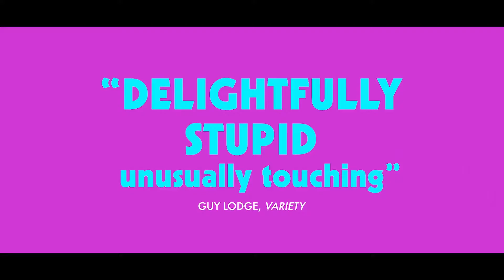MANDIBLES Trailer (2021)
MANDIBLES Trailer (2021) Adèle Exarchopoulos, Quentin Dupieux Comedy Movie